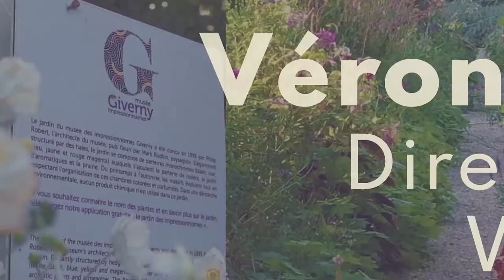Véronique Andrieux au Forum Giverny 2021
Véronique Andrieux, CEO du WWF France au Forum de Giverny, le vendredi 3 septembre 2021

Le 3ème ForumGiverny, c'était
450 participants
7 ministres
40 intervenants
60 partenaires